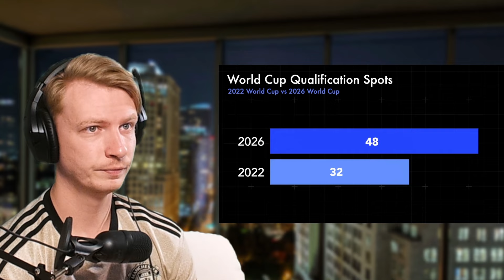These Stadiums Aren't Ready?! | British Soccer Fan Reacts To FIFA World Cup 2026 Stadiums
British Guy reacts to FIFA World Cup 2026 Stadiums.

The 2026 FIFA World Cup will be jointly hosted by the United States, Mexico and Canada. The tournament, which will be the largest ever with 48 participating teams and 80 games, is expected to have record high attendance. To host the competition’s games, 16 world-class stadiums have been selected across North America. Of these, 3 are located in Mexico, 11 are in the United States and 2 are in Canada. They consist of some of the largest and most expensive stadiums in the world, with advanced technology, huge video displays and enormous seating capacities. By 2026, they will serve as a top-class venues to host the beautiful game on its largest stage!